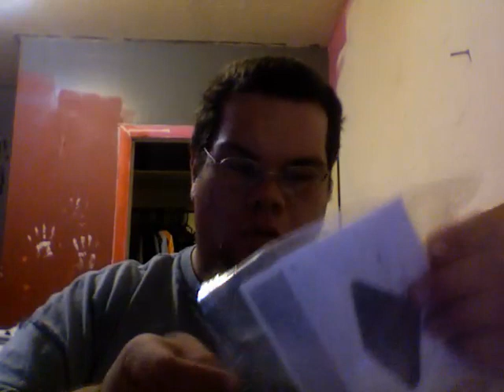Review of Samsung Slim Portable DVD Writer SE-208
Samsung's Slim External DVD burner is USB-powered for powerful on-the-go capability - no power cord or AC adapter needed to power it up. Whether you're in a café, on a plane or sitting at a park bench, Samsung's Slim External DVD Writer will not let you slow down your hectic schedule. Its compact and lightweight design makes it a perfect companion during travelling while the arching curved finish adds style to your digital life.

Plus, the USB interface allows you to connect it to your AV devices for multimedia files on your disc so you can enjoy a variety of content including music, pictures and video.

USB-POWERED FOR POWERFUL ON-THE-GO CAPABILITY.
Whether you're in a café, on a plane or sitting at a park bench, you can power up a Samsung's Slim External DVD Writer. Engineered to free you from power cords and AC adapters, you no longer need to be in your office to write DVDs. Thanks to its USB BUS power source you can write at maximum speed with no outlet in sight.

SLIM AND STYLISH.
Get the right look with Samsung Portable ODD, Which is simply oozing with sophistication. Its stunning slim design with flowing curves features the premium. Within this slim and lightweight design is a huge mobile performance. Samsung Portable ODD has a slim, lightweight and aerodynamic design. This allows for a design that is like no other, with premium finishes and a lightweight arching curved design that is beautiful from every angle. It's a minimalist look that is both simple and sophisticated.

TRAVEL LIGHTER WITH THIS TRAVEL WRITER.
Designed to meet today's hectic mobile lifestyles that demand ultra-portability, this compact and lightweight External DVD Writer exceeds your expectations. A breeze to carry with you while traveling, this sleek, sophisticated DVD writer is always ready for on-the-go assignments.

ENJOY THE AV CONNECTIVITY!
AV devices such as TV are available for multimedia files on your disc by connecting Samsung External ODD via USB cable. Just give it two light touches with Tray open, and the Drive goes into AV connectivity mode. It lets you enjoy a variety of content including music, pictures and video. From now, Samsung external ODD is not only for storage but also for multimedia!

WINDOWS 7 COMPATIBILITY
The Samsung Slim External DVD Writer was engineered for ultra-compatibility, including Windows 7.
Model
Brand
SAMSUNG
Model
SE-208AB/TSBS
Type
Slim DVD Burner
Performance
DVD-ROM Access Time
150ms
CD-ROM Access Time
150ms
Cache
1MB
WRITE Speed
DVD+R
8X
DVD+RW
8X
DVD-R
8X
DVD-RW
6X
CD-R
24X
CD-RW
24X
DVD+R DL
6X
DVD-R DL
6X
DVD-RAM
5X
READ Speed
DVD-ROM
8X
CD-ROM
24X
Configuration
Load Type
Tray
Interface
USB 2.0
Features
Features
Drive Mounting: Horizontal

AV Connectivity

Speed Adjustment Technology: S.A.T

Double O.P.C Technology

Firmware Live Update

Tilt Actuator Compensation Technology: T.A.C

Buffer Under Run Free Technology

Eco-Product

Weight Balancing System: W.B.S

Here is the link from Newegg.com I found it cheaper there than I did TigerDirect